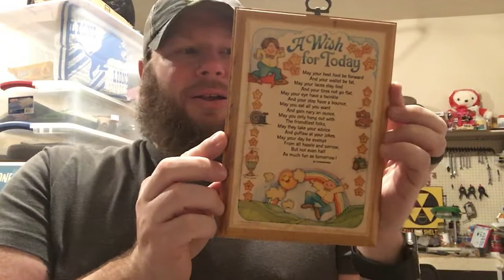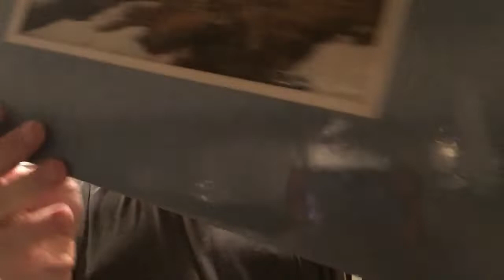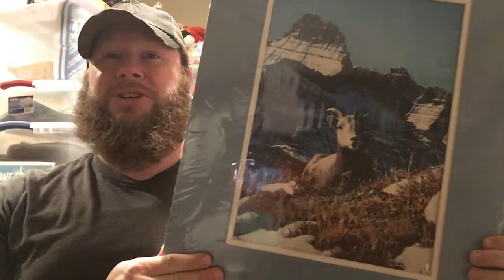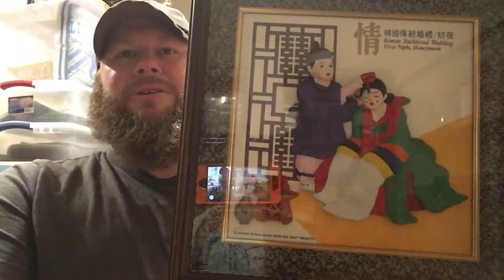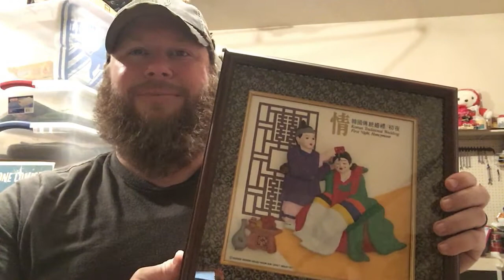A Sneakery Good Thrift Haul: Mug Life (and Death), Random Art and Vintage Nikes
After a targeted hunt last time out, this time I went off-script. We grabbed mugs. We grabbed wall hangings. And we found a rare mid-90s pair of Nikes!

Did I mention you should check out Emily Conway's channel?